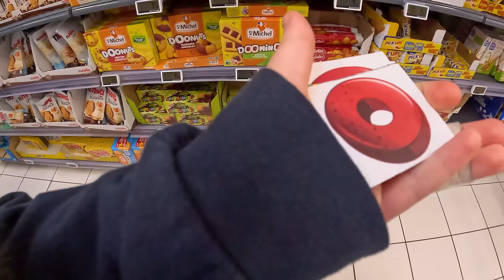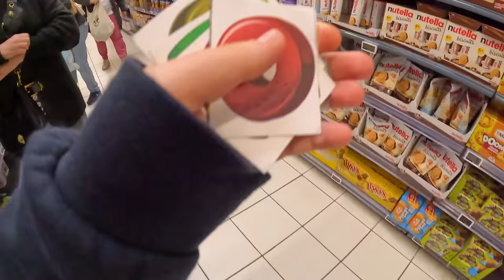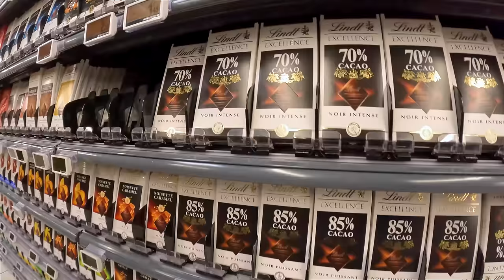ON MANGE LES MARQUES DANS L'ORDRE ALPHABÉTIQUE DE A JUSQU'À Z !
ALPHABETICAL FOOD CHALLENGE ! - où ON MANGE Un aliment d'une marque de chaque lettre de l'ALPHABET ! Une lettre = Une marque =  Un aliment. On va voir ce qui se passe. Il y aura de nombreuses marques préférées et de nouvelles marques inconnues !
ON MANGE LES MARQUES DANS L'ORDRE ALPHABÉTIQUE DE A JUSQU'À Z PENDANT 24H